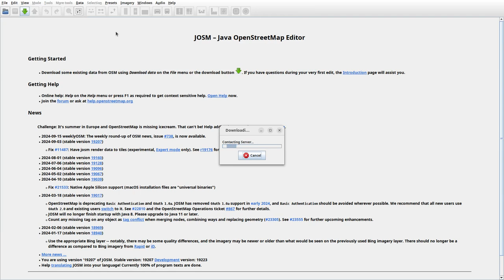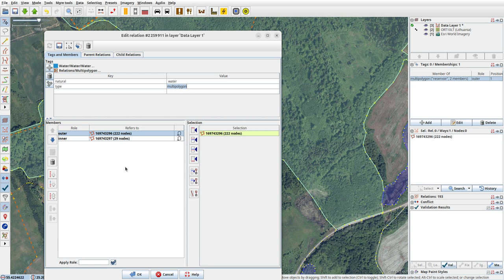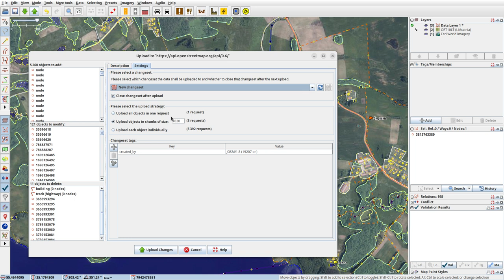JOSMrec2012 2024 09 19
Lithuania. Geležinėlė, Nagurkiškiai, Pūstalaukiai, Sarickai. Tracing buildings (mainly) in JOSM for openstreetmap.